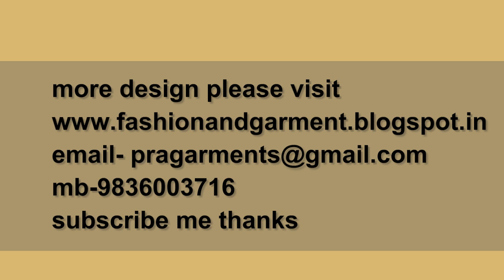How To Make Ring Design/Ball Design/Neck Design part 1 of 4 Hindi